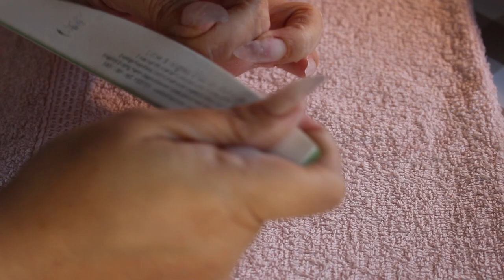Comparaison de 4 poudres acrylique |Mise en forme (stiletto)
🔷 Liens cités dans la vidéo:
✴ Poudre Ezflow
✴ Poudre UR sugar
✴ Poudre Elite99
🔷 Produits utilisés dans cette vidéo: (Je vous mets les liens vers Ongle24 pour les produits NDED afin d’éviter tout problèmes avec vos commandes!)
▪️Soins:
▪️Matériel:
✴ Repousse cuticules
✴ Lime 100/180
✴ Bloc polissoir
✴Tips (n°4)
✴Guillotine (reçu dans lot acrylique, voici un autre lien)
✴ Pot pour monomère
✴ Pinceau acrylique Peggy Sage
🔷 Je filme avec un Canon EOS 700D